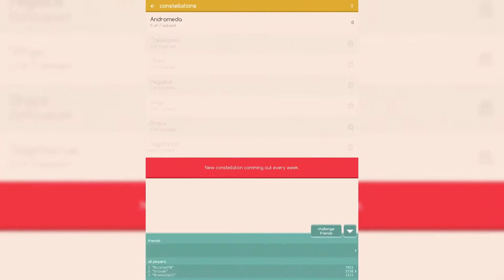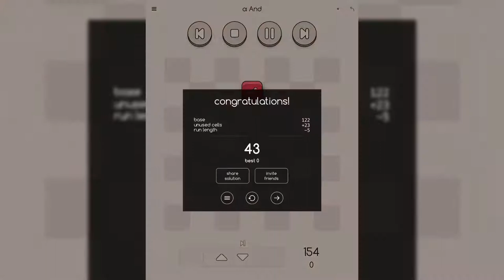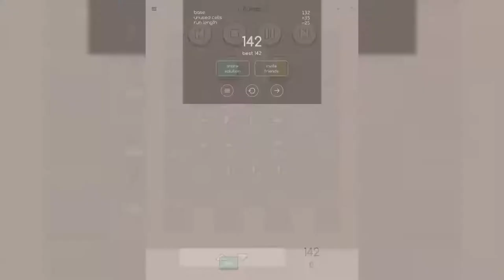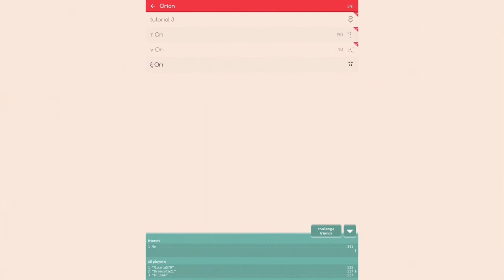Perfect Paths (by Hyperbolic Magnetism) - iOS - iPhone/iPad/iPod Touch Gameplay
Perfect Paths is puzzle solving game where you create paths and add other instructions to move blocks to their designated positions. Blocks can be combined or separated. These simple rules create interesting environment, where each puzzle can be solved in many different ways.

History

The first prototype was created in 48 hours during Ludum Dare #24 and it was called Gene Game. Few months later iPad only, very hardcore version called Trappped was released. Because the game play mechanics were really unique I decided to make a game more accessible to wider audience. Perfect Paths were born.

Features

Simple and original gameplay mechanics which allow any player to find his own solution.
Beautiful handcrafted levels with optimal difficulty curve. First levels were tested by 3 years old ;)
Full-featured game center integration. Including in-game leaderboards, friend challenges...
Stylish, beautiful minimalistic presentation.
Gorgeous super smooth UI animations.
Low battery usage.
High re-playability and new levels coming out every week.

Web
HyperbolicMagnetism.com